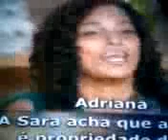Queria comprar um NaiteBruique